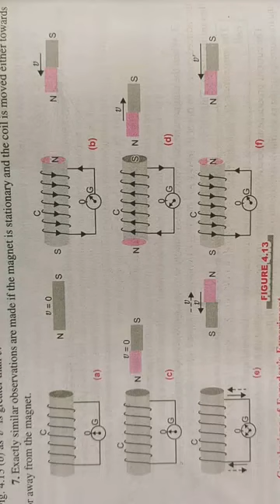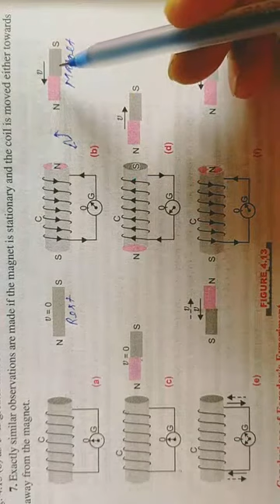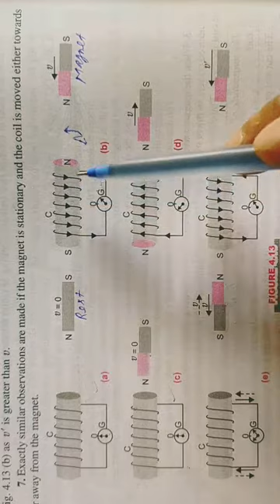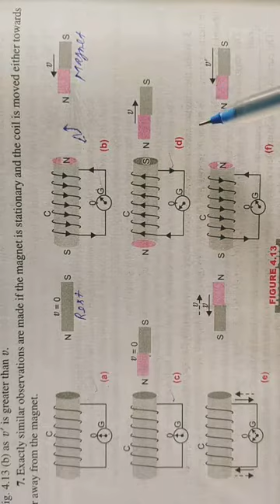faraday's experiment part 2